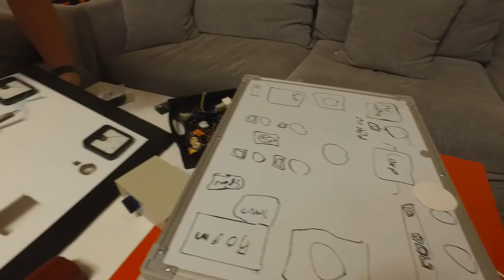17. rymdpanel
Who: Carl Heath & Niels Swinkels tillsammans med Alexander Wahlsten, Maja Lundh, Lukas Drufwa och Saga Jonasson.

What: Lärlingarna på Interactive Institute i Göteborg visar exempel på mer avancerade saker man kan göra med Microbit.